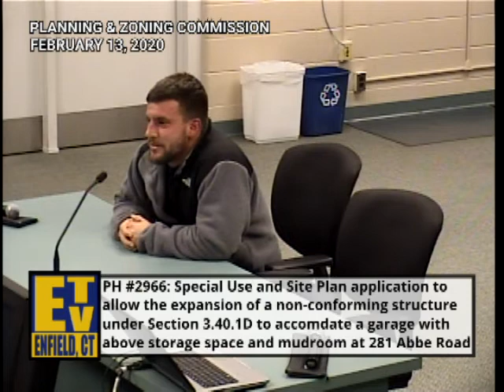Enfield, CT - Planning & Zoning Commission - February 13, 2020